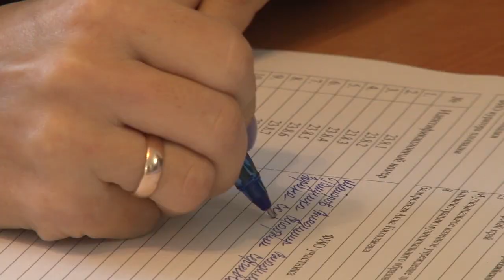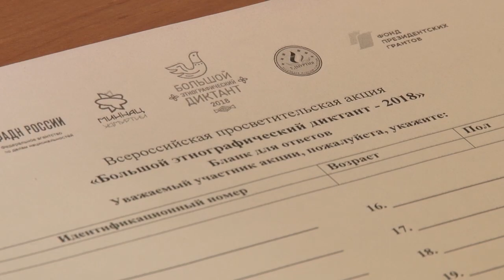В Анапе проходит большой этнографический диктант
Новости Анапы регион anaparegion.ru